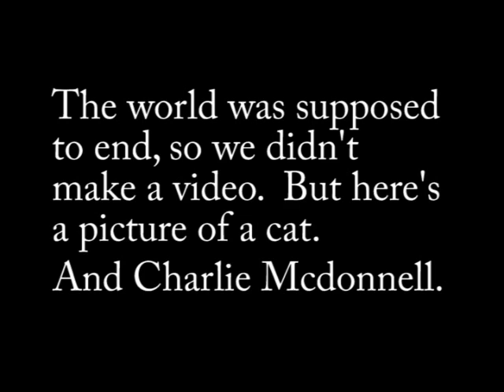End of the World (Not)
So, the world didn't end... We didn't plan for that.